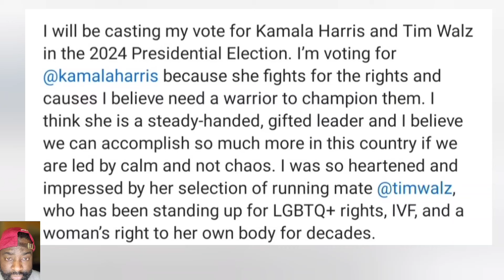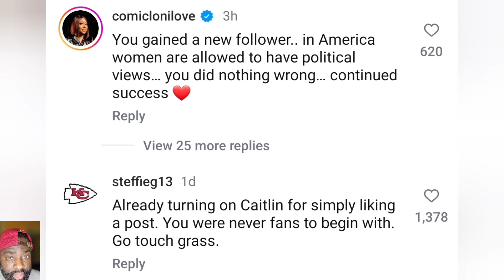Caitlin Clark Fans UPSET and plan to STOP watching Indiana Fever